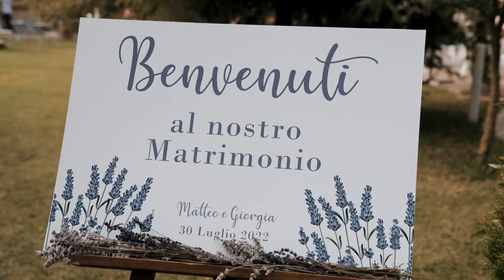Giorgia & Matteo - Wedding Trailer in Casa Bragato